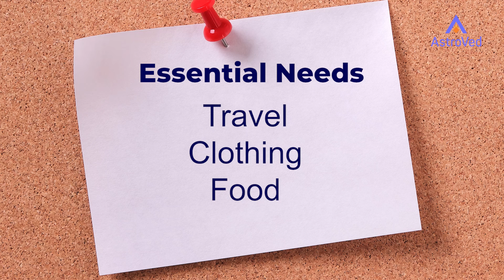Transmit Ayyappa's Blessings: Convey Devotion with a Ghee-Filled Coconut!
Are you not able to visit Sabarimala even though you wish to?

Swamiye Saranam Iyappa !

Whenever the tamil month ‘Karthigai’ starts, Lord Iyappa is the first one that comes into any devotee’s mind.

Everyone gets up in the early morning and takes bath. Across the temples and also in each and every home, there will be the divine fragrance of sandalwood. The entire town will enter into a spiritual mood and there will be festivities everywhere.

Most of us have worn the holy ‘Mala’ for Lord Iyappa, observed fasting for 48 days and carried Ghee filled coconut kept in the “Irumudi” on our heads. On seeing that ghee being used to anoint Lord Iyappa, we have felt our sorrows getting washed off.

But some people, even though they try hard, because of some health issues and family situations, their Holy Trip to Sabarimala get delayed.

To fulfill those devotees’ desire to visit Sabarimala and to make sure their prayers reach Lord Iyappa, for the first time AstroVed has started a service. By availing this service, you can send your own ghee coconut to Sabarimala and perform ‘Abhishekam’ for Lord Iyappa.

Yes. AstroVed has made arrangements to carry your ghee coconut by placing it in the bags of those devotees who regularly visit Sabarimala every year. Those devotees will carry your ghee coconut on their heads on your behalf and make sure it reaches Lord Iyappa thereby helping your prayers fulfilled.

AstroVed makes sure these devotees of Lord Iyappa go on this trip peacefully and with complete devotion by taking care of their essential needs like travel, clothing, food, etc.
The most significant event of this Holy trip - ‘Mandala Puja’ is on December 25 and the ceremony of wearing the ‘Irumudi’ is on January 7. Both these events will be telecast live to you.

We seek your hearty co-operation and Lord Iyappa’s divine blessings for success in our endeavour.

Swamiye Saranam Iyappa!

A Must-have App & A Daily Guide to Know Yourself in a Single Click.